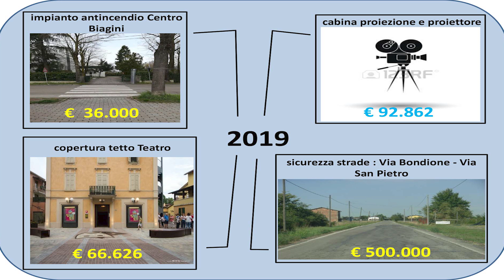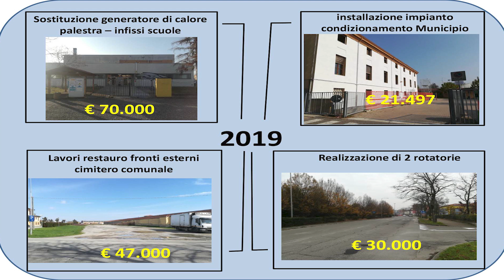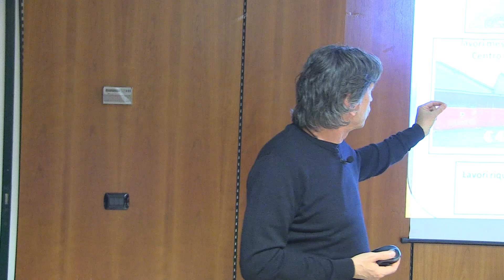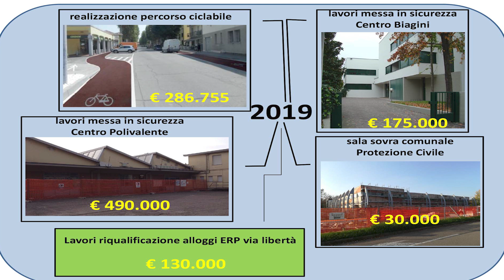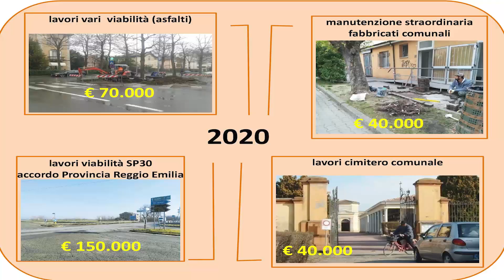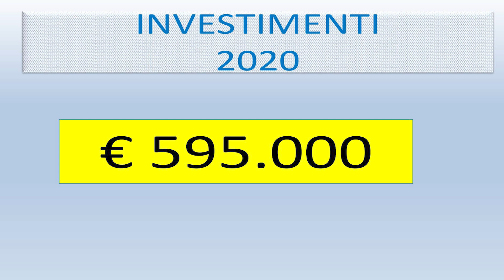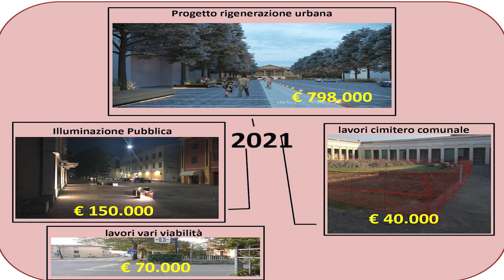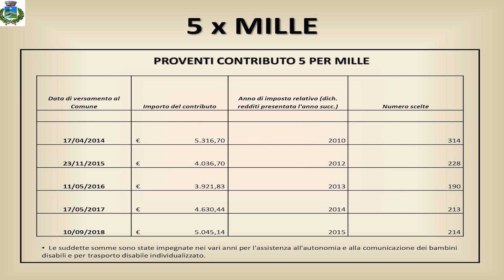Bilancio Previsione 2019-2021 Rio Saliceto 18-03-2019 Lucio Malavasi